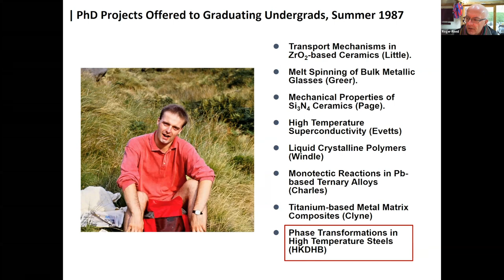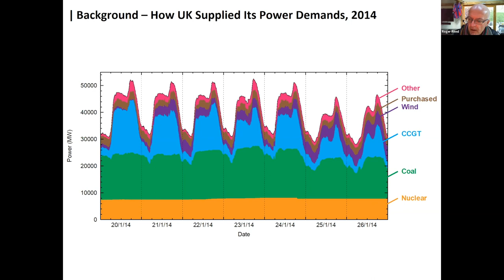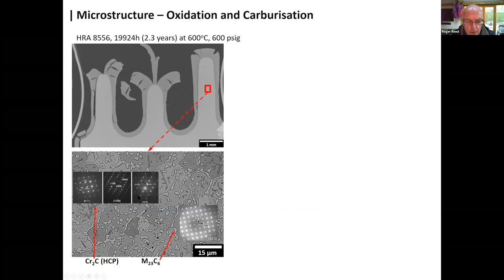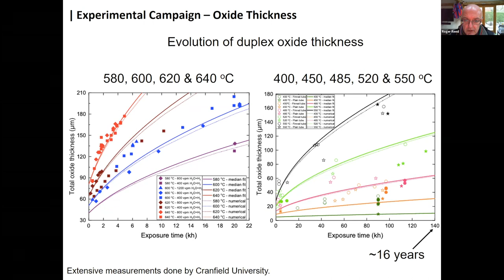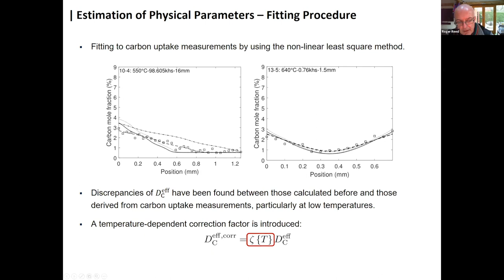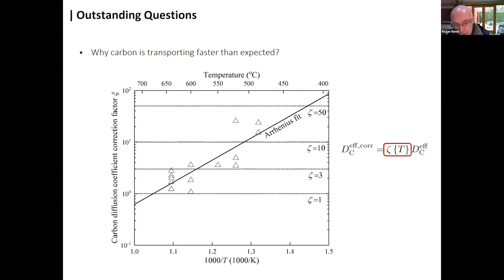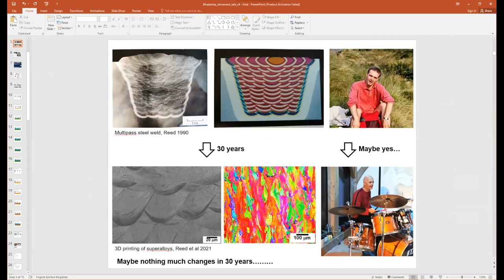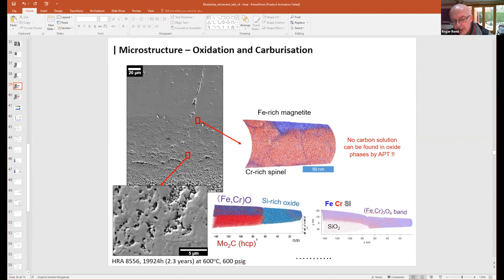Oxidation/carburisation of Fe-9Cr-1Mo in carbon dioxide, Roger Reed, Lecture 24 of 25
Lecture 24, by Professor Roger Reed,  University of Oxford,   in the series "Steel Research: A global journey",  organised by Adreil Wong, Dominik Dziedzic and Steve Ooi to mark the retirement of Harry Bhadeshia.

Numerical modelling of the degradation of P92  martensitic steels in gas 70% CO2-30%H2O at 550 C is described, emphasising the formation of duplex oxide scale and internal carburisation.  Numerical models with varying levels of sophistication are presented for the evolution of multiphase regions, subject to a Robin-type boundary condition representing a Boudouard surface reaction. The surface reaction kinetics at the spinel/substrate interface and the carbon transport kinetics in the substrate result in unusual carbon concentration profiles, measured here by glow-discharge optical emission spectroscopy (GDOES). Analysis of experimental data indicates that moisture decreases the rate of the surface reaction, despite higher carbon activity of the gas.